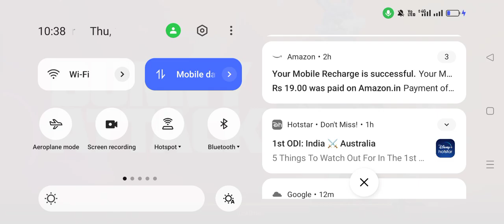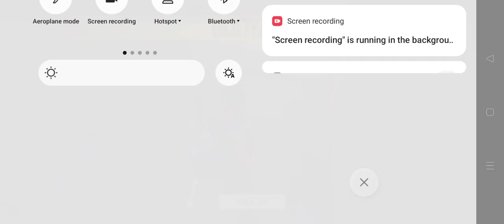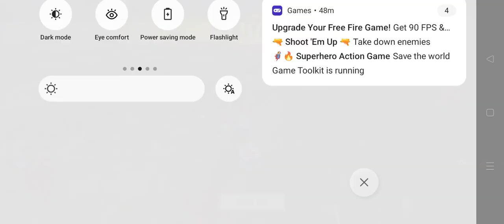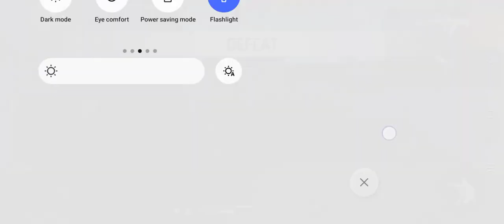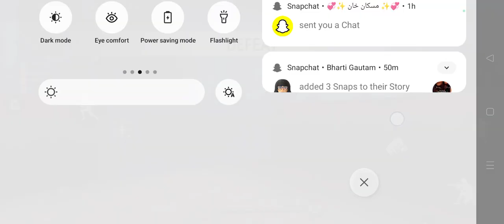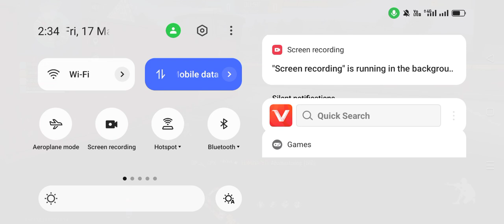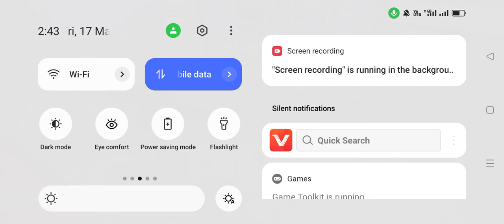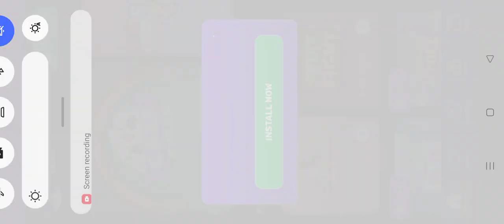Watch This Spectacular Free Fire MAX Live Match Now!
free firegarena free firetotal gamingWatch This Spectacular Free Fire MAX Live Match Nofree fire maxfree fire videoFree firelive : india maharajas vs asian lions | llc masters | l#egends league live matchlive : india maharajas vs world giants | legends league live match | | llc masterslive match fishingLive match ragnar live gaming horror gameplaypubg mobile pakistanpubg live custom roomsLive gaming